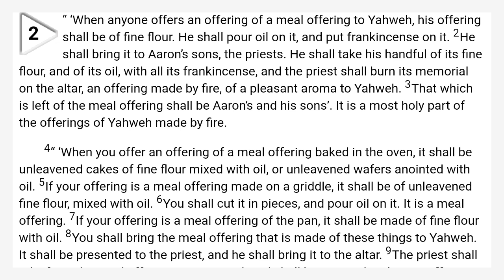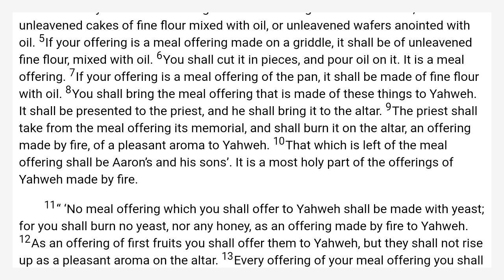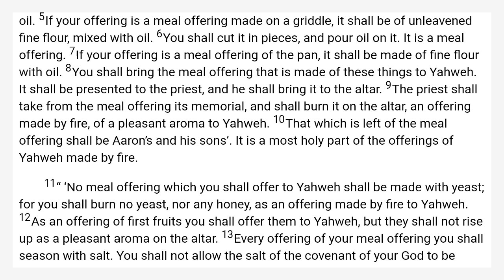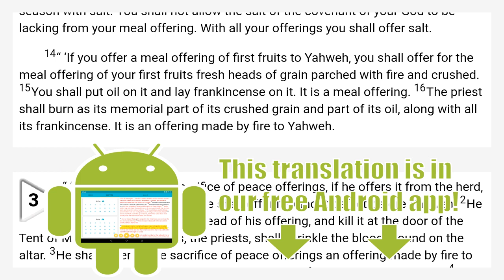Leviticus 2 World English Bible — WEB